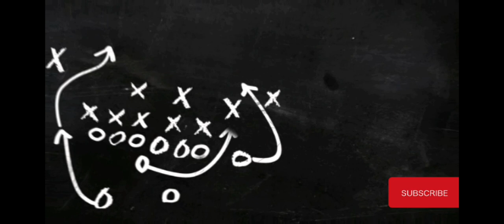HOTSPOT SPORTS BAR POOL GAME THE PLACE TO BE ALL POOL LOVERS |JAMAICA STREET SPORTS 🇯🇲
HOTSPOT SPORTS BAR THE BEST OF THE BEST POOL PLAYER IN JAMAICA

THE ONLY PLACE YOU CAN FIND AMAZING SPORTS JAMAICA STREET SPORTS 🇯🇲.

I capture videos of different sports and post to my platform. RAW UNCUT JAMAICAN AUTHENTIC VERSION. I can guarantee you will ALWAYS  be entertained .

Stay in tune with 🇯🇲JAMAICA STREETS SPORTS
🇯🇲🇯🇲🇯🇲🇯🇲One Love 🇯🇲🇯🇲🇯🇲🇯🇲